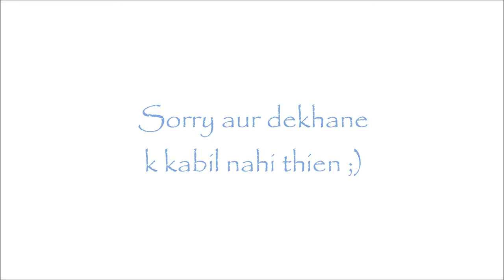Prank Call with Nasir Khan Jan📍 //Must Watch🤣 100% Accurate mimicry😱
Hillarious Nasir Khan Jan Prank .A Must watch
This was all just for fun please don't spread any hate.

I have also Pranked well known female youtuber @mominamunir on Instagram
and Ahmed Malik from @BenaamVlogs  Check out the video 👇🏼